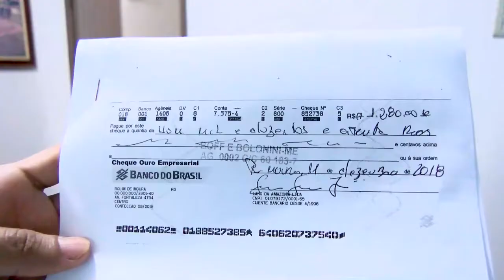Alerta para cheque falso